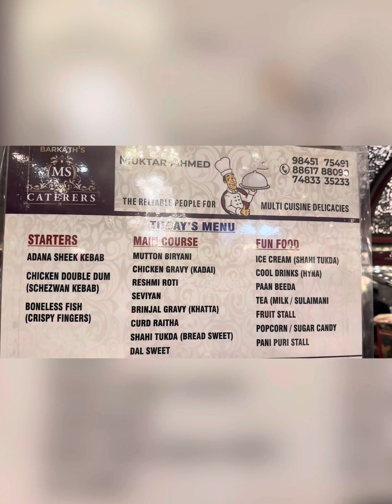Indian wedding catering full blog Catering service by Barkaths MS Caterers